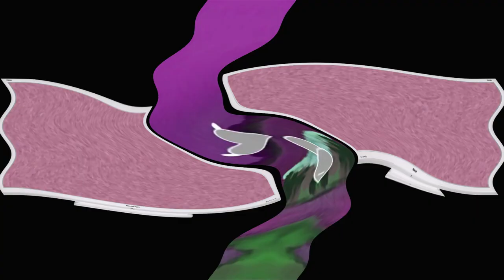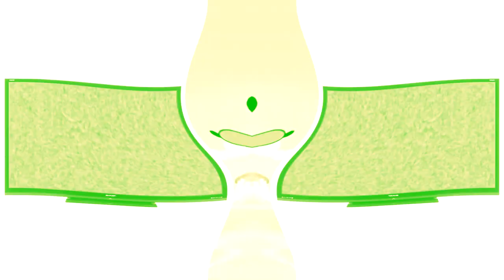Soviet cartoon wolf hates klasky csupo opposite g major effects [X-100]